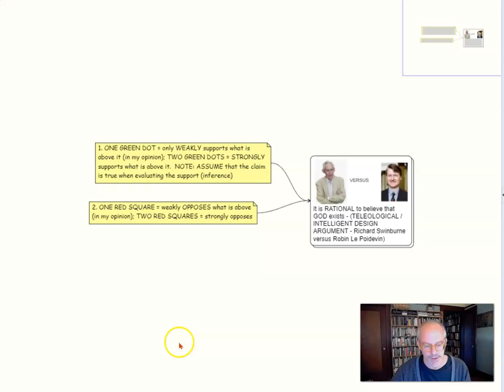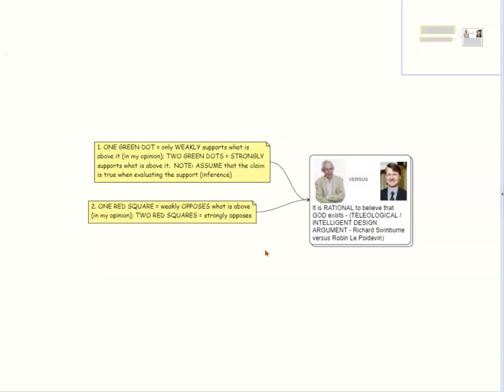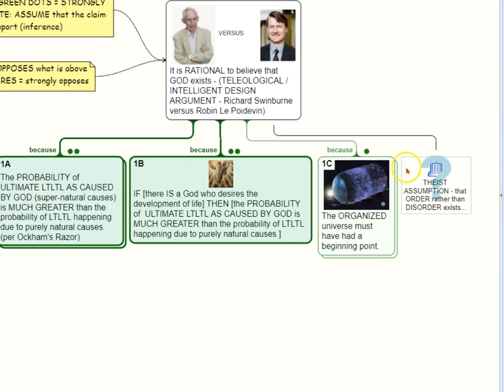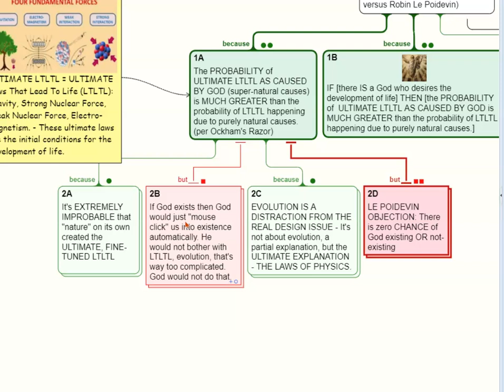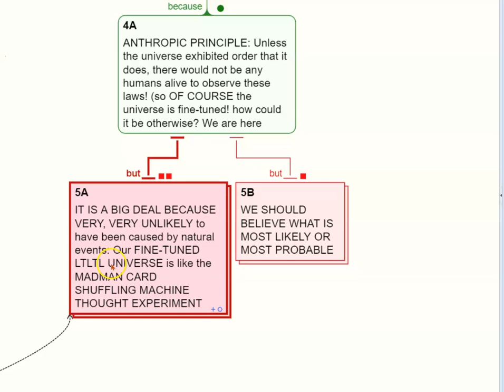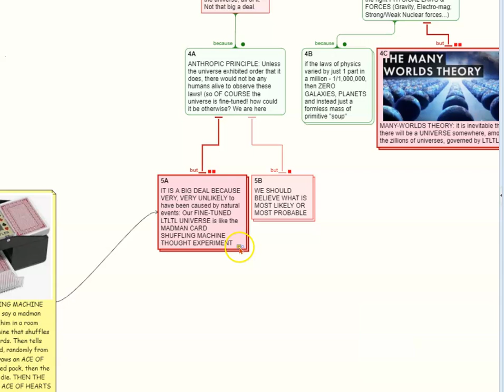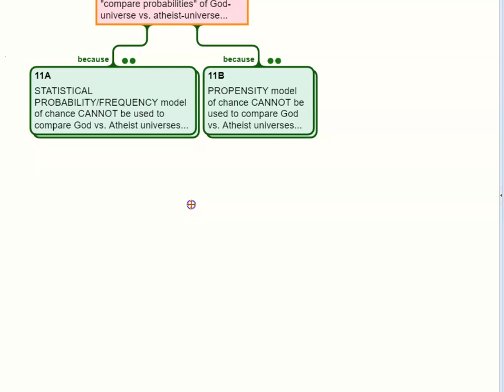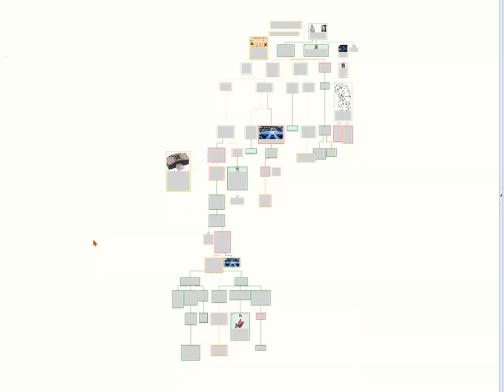SWINBURNE VS LE POIDEVIN 75MIN